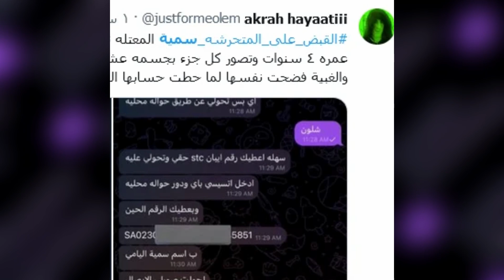شاهد القبض على سمية اليامي بعد نشرها فيديو اثناء تحرشها بأبن أختها فيديو يتسبب في القبض عليها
النهاردة هنتكلم عن سمية اليامي وعن فيديو سمية اليامي وهي تتحرش بأبن اختها فيديو يثير غضب رواد مواقع التواصل الاجتماعي ويعرضها للهجوم والمطالبات بالقبض عليها

اخبار السعودية اليوم
اخبار السعودية مباشرة
السعودية الان
السعوديه الان
القبض على المتحرشه سمية
سميه اليامي
سمية اليامى
القبض على سمية اليامي
فيديو سمية اليامي الفاضح
فضيحة سمية اليامي
تغريدة سمية اليامي